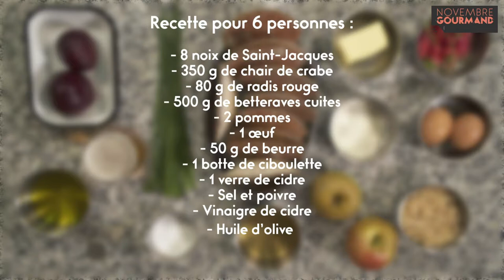Novembre gourmand 2020 : Roulé de Saint-Jacques au jus de betterave rouge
Ingrédients pour 6 personnes :
- 8 noix de Saint-Jacques
- 350 g de chair de crabe
- 80 g de radis rouge
- 500 g de betteraves cuites
- 2 pommes
- 1 œuf
- 50 g de beurre
- 1 botte de ciboulette
- 1 verre de cidre
- Sel et poivre
- Vinaigre de cidre
- Huile d’olive
- 30 g de farine

1. Laver et préparer les noix de Saint-Jacques

2. Couper la betterave en morceaux et la cuire dans le cidre environ 10 min.
3. Refroidir et mixer avec un peu de jus de cuisson.
4. Monter au beurre, assaisonner, puis réserver au chaud.

5. Éplucher les pommes et sécher la peau au four.
6. Équeuter les radis et faire cuire les fanes, pour extraire le jus de cuisson.
7. Dans un récipient, mélanger les pommes et les radis coupés en brunoise avec la chair de crabe et la ciboulette ciselée.
8. Ajouter un œuf, du poivre et du sel.
9. Mélanger et réserver.

10. Couper les Saint-Jacques en tranches fines et les déposer assez serrées sur un papier film.
11. Placer la brunoise au centre, et former des boudins.
12. Cuire les boudins dans l’eau bouillante pendant 10 min.

13. Mélanger la farine avec un peu d’huile, et cuire dans une petite poêle jusqu’à formation de fines galettes de "dentelles".

14. Couper les boudins en tranches d’environ 5 cm, et les disposer au centre d’une assiette.
15. Ajouter le jus de betteraves, assaisonné d'une vinaigrette réalisée avec le jus de cuisson des fanes de radis.
16. Saupoudrer d'une poudre de pomme réalisée avec les épluchures séchées au four.
17. Terminer l'assemblage en déposant une dentelle de pain et une fine tranche de betterave.